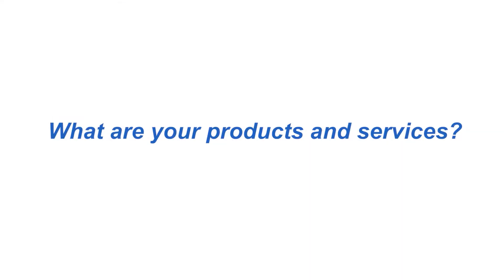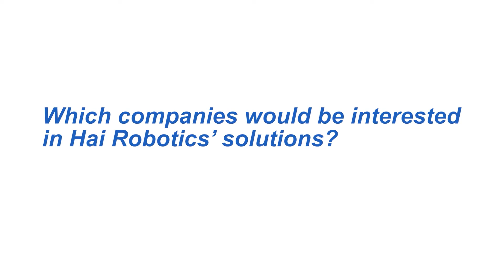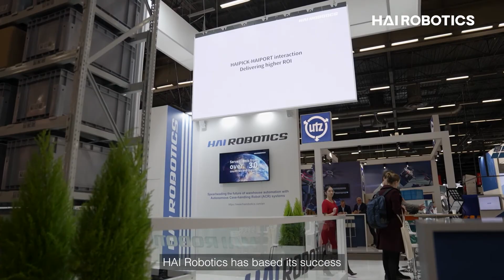Advantages of HAI ROBOTICS ACR Solutions for Your Business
What are the advantages of HAI ROBOTICS Solutions? Our goods-to-person order-picking solution can deliver value to your warehouse and distribution center by increasing efficiency and productivity.

During SITL 2022, Thierry Hennebiq, Country Manager of HAI ROBOTICS France talks about the advantages of our solutions.

"One of the key advantages is scalability: more robots can be easily added as your business grows so that you can always meet your customers' demands."